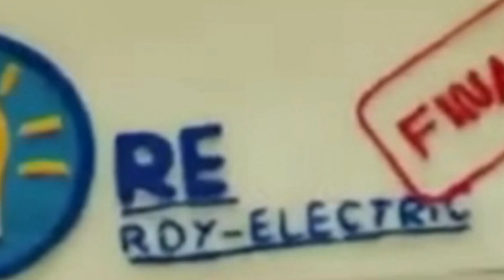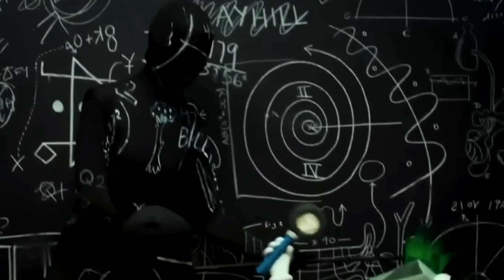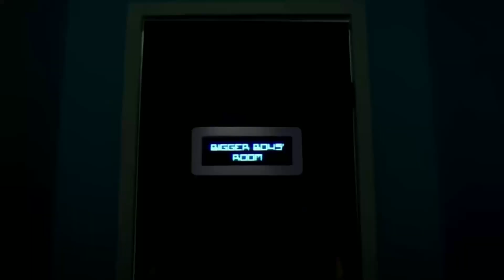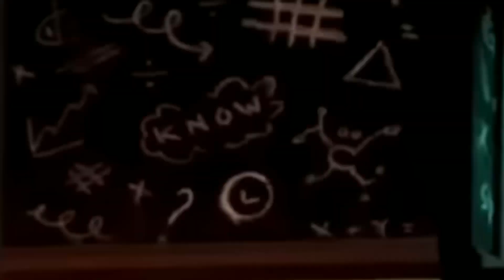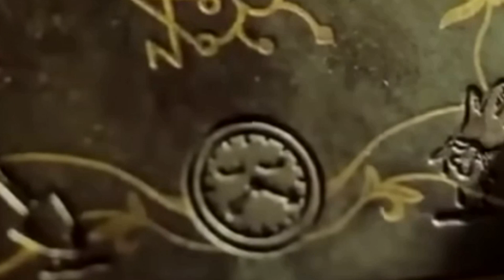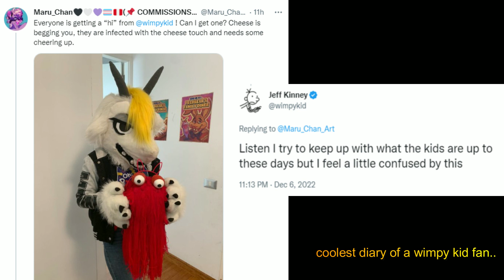Secrets of the Don't Hug Me I'm Scared TV Show: Episode 6 - Electricity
Episode six is arguably the most insane episode of the new series... Without further ado, let's complete the set and see if we can find any hidden details in Don't Hug Me I'm Scared - Electricity. If you're a first time viewer, this is the last video in a dhmis series, I'll put the playlist link below so you can find the rest.

Here's hoping for season three.

thumbnail made possible by: @thedungeoncrawler987